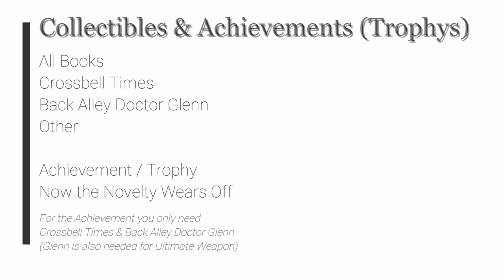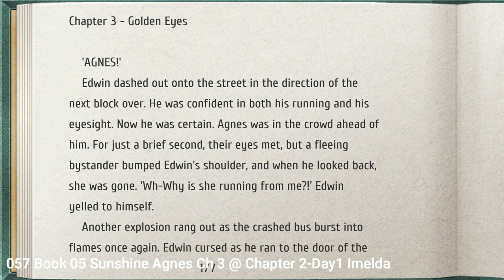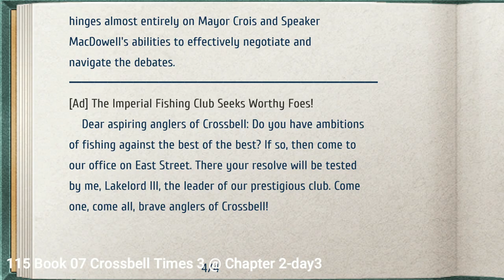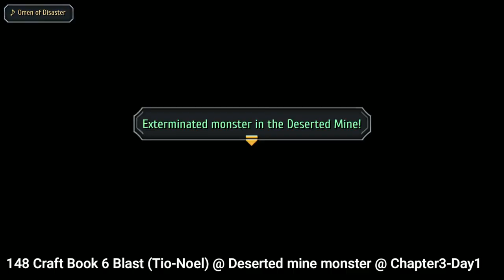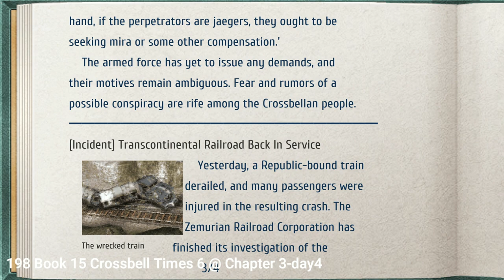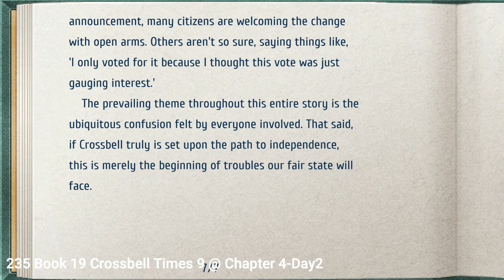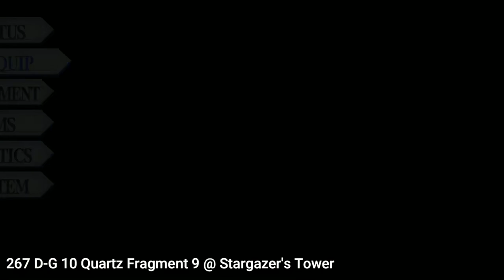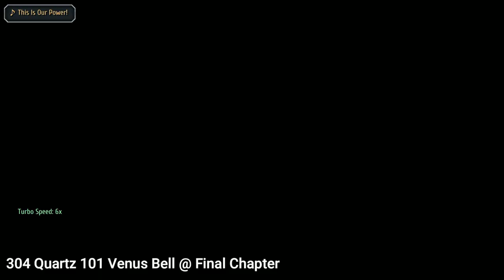The Legend of Heroes: Trails to Azure - All Collectibles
Master Arts [Ultimate Gem] (The Art of the Cards)
Quartz [Quartz Collector] (Vindicated in the Quartz of Law)
Books [Agnes - Novel Lover] (Walking on Sunshine)
Cooking - A Sauciffer of the Maw; You're the Zest around; Gehenna's kitchen
Craft Books [Combination Master](Ultra Combooooo!)
Pom!Pom!Party [Pomto! Master] (Pom Party The Grandmaster)
Car colors & parts [Car Maniac] (Spoiler Warning)
Quartz fragment - Cult Terminal [Pursuer of D] (Diagnosis It's Terminal)
Deco & Enigma Covers [Interior collector] (Covering all your bases)
Ultimate Weapon [Supreme Sword] (Ultimate Min-Maxing!)

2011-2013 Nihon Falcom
2021 Englisch patch by Geofront